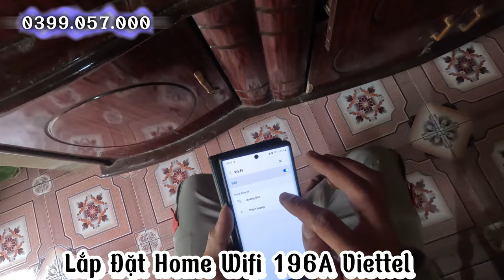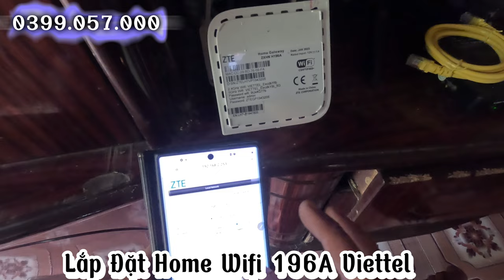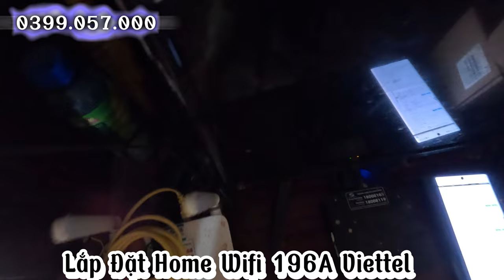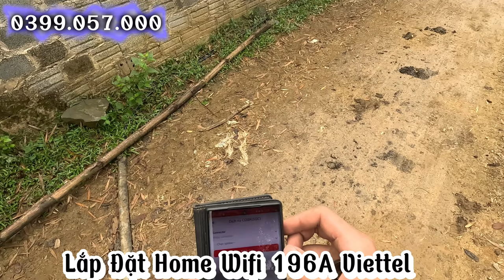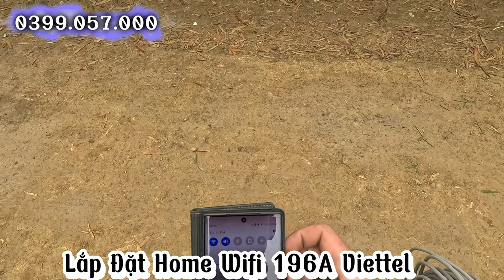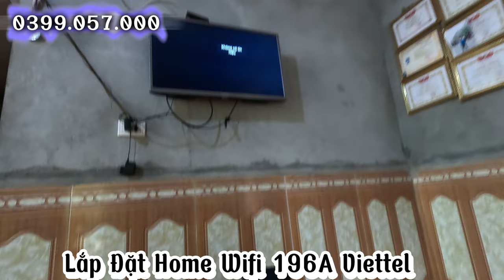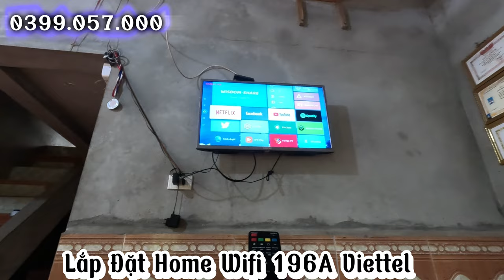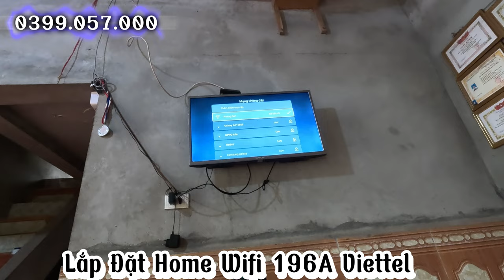Super Easy 'Home Wifi 196A Viettel' Install: It'll Make You Say WOW in 2023!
Lắp đặt home wifi 196A viettel mới nhất tháng 4 năm 2023! đổi tên wifi